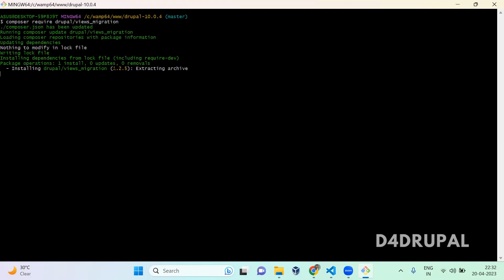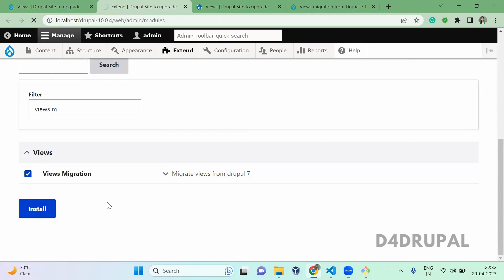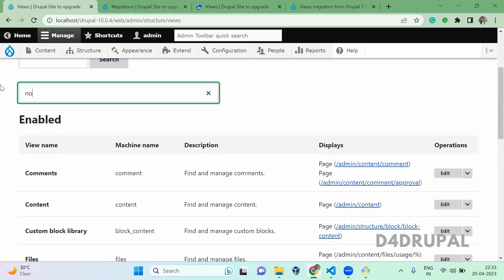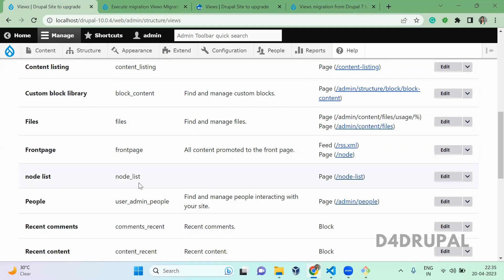Migrate Drupal views from Drupal 7 to Drupal 10 (views migration module) | D4Drupal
Name: Saranya Ashokumar
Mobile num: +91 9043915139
From: PrayaLabs